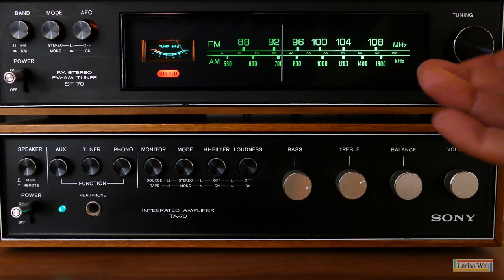Tune In For More! Vurbl, Try It, You'll Like It!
Larisa Web Content Creators produce short marketing videos that are extremely effective. It's a fact that motion in any social media post grabs at least ten times the attention of a static image. Analytics are everything when it comes to determining ad effectiveness. Whether you are looking to increase brand awareness, profile visits or website traffic, short attention grabbing marketing videos really work. Of course, the ultimate goal should always be connecting your brand or product that converts. Larisa Web has years of effective tried and proven marketing methods.

Marketing campaigns are a must for all businesses. Seasonal, new product introduction along with many more reasons to apply special marketing campaigns from time to time. Bill and his staff can put together affordable marketing elements that can be used for social networks, Youtube and more. When we say affordable, we really mean it. We produce videos and more at extremely competitive pricing. All services are guaranteed. Larisa Web, Inc. is a C-Corp. registered in the State of Delaware USA.

Voice-overs, sound effects, video editing, and 2D animation are just a few of the services we offer clients daily.

Our staff is ready to assist you with your next campaign.